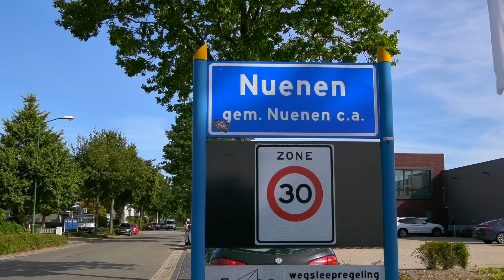Politiek Geldrop-Mierlo: Alle druk op Nuenen om distributiecentra tegen te houden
Het gemeentebestuur van Geldrop-Mierlo moet alles uit de kast halen om te voorkomen dat er net over de grens bij Nuenen drie grote distributiecentra komen. Dat eist de lokale politiek.